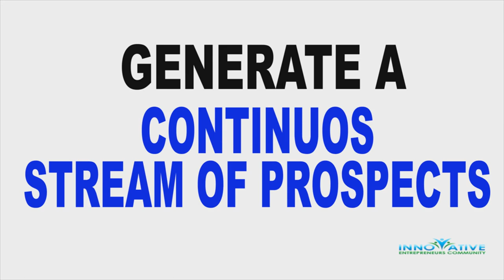IEC MASTERING YES PROMO